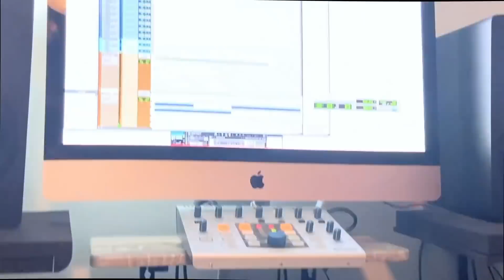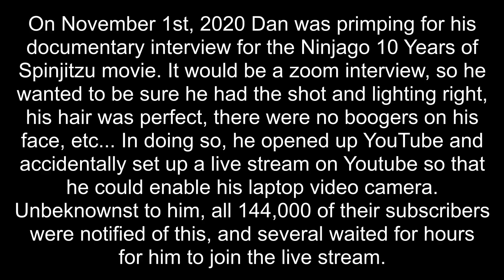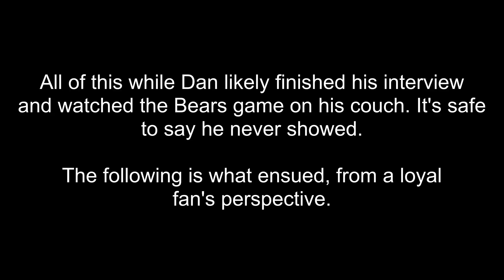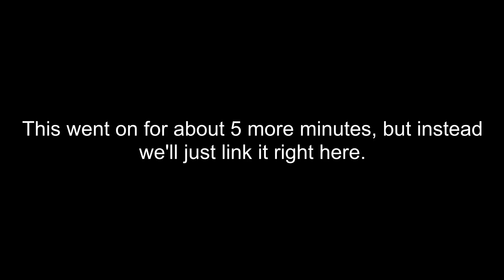Ninjago WEEKLY WHIP EP14 | NO MORE CLICKBAIT! =)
We are back with Episode 14 of The Weekly Whip! This week, Presidential chaos continues in America, as Dan visits his brother George to make some new music for Ninjago. Dan reveals an all new Documentary Trailer for NINJAGO: A Decade of Spinjitzu featuring The Fold! He also hints at something VERY special coming on Monday morning (perhaps that is when things will be "getting started"). We dig deeper into a strange version of Pirate Whip that a fan called out. Another fan calls Dan out on ghosting them for an apparent live stream that was supposed to take place recently. WHOOOPSIES!

We are rapidly approaching 150K Subs here at TheFoldMusic, please drop a comment if you'd like to see us do something CUH-RAZY to celebrate when we get there!

This video benefited from some editing assistance by: @SamTheAvianite. Go sub his awesome channel! And thanks to @NoMoreKY as always for the killer thumbnail!! We love you buddy.

Thanks to @Ninja Whip and @answer- carrotcupjuster for the SuperChats this week!